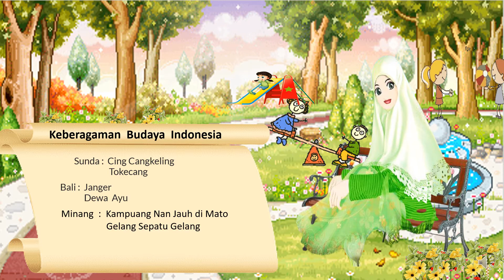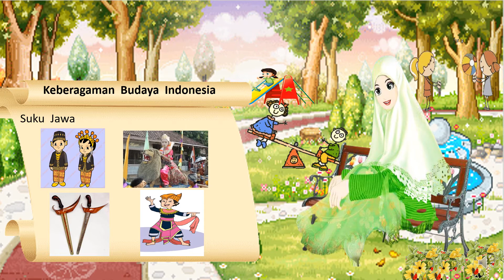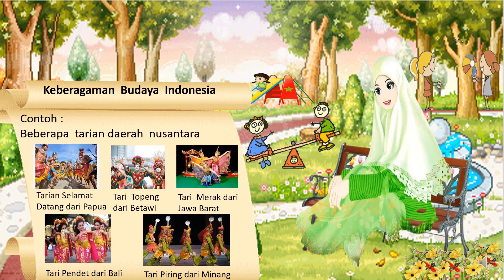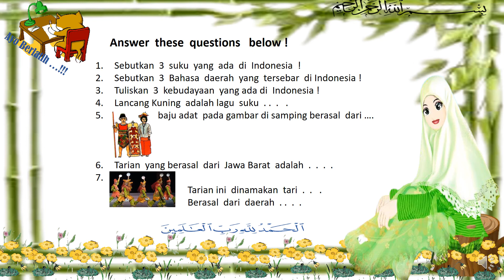Animasi Pembelajaran PPKn Keragaman Budaya Indonesia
Selamat datang di Channel Animasi Pembelajaran  PPKn Kelas 2 SD.  Semoga Bermanfaat.